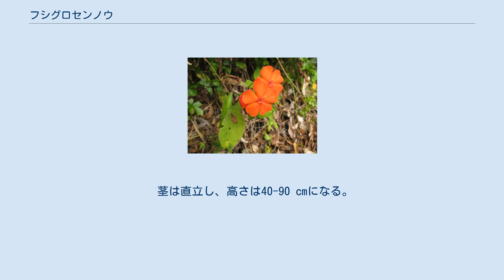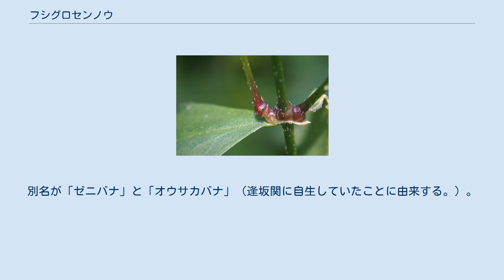フシグロセンノウ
フシグロセンノウ（節黒仙翁、学名：Lychnis miqueliana Rohrb.）は、ナデシコ科センノウ属の多年草。
 茎は直立し、高さは40-90 cmになる。
和名の由来のように茎の節が黒褐色になり、茎の上部は分枝し、まばらな軟毛がある。
葉は無柄で茎に対生する。
葉身は卵形から長楕円状披針形で、葉先は鋭尖形で基部は細まり、長さ5-14 cm、幅2.5-5 cmになる。
野草では珍しい色の朱赤色の花を、分枝した茎の先にまばらに数個付ける。
萼は2.5-3 cmの長円筒状で5裂し、毛はない。
花弁は5個で長さ2.5-3 cmになる。
蒴果は先が5裂した長楕円形となる。
 種小名の「miqueliana」は、ドイツの植物学者のA.W.ミクエル（Friedrich Anton Wilhelm Miquel）に由来する。
別名が「ゼニバナ」と「オウサカバナ」（逢坂関に自生していたことに由来する。）。
 日本の固有種で、本州・四国・九州の山地の林下などに自生する。
田中澄江が『花の百名山』の著書で、雲取山を代表する高山植物の一つとして紹介した。
山野草として苗が販売されている。
 日本の各都道府県で、以下のレッドリストの指定を受けている。
環境省としての、レッドリストの指定はない。
森林の伐採や園芸採取などによる減少が危惧されている。